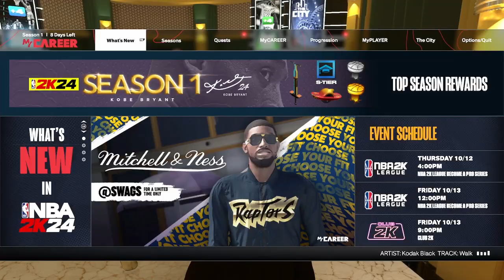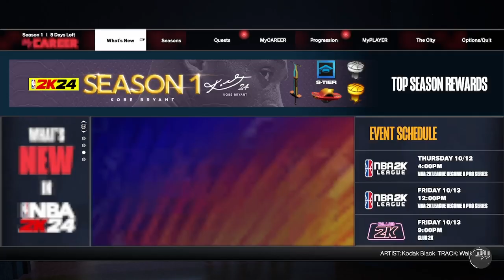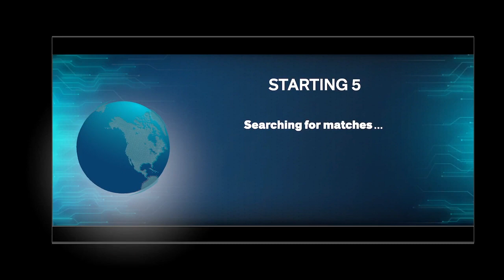Big L's today